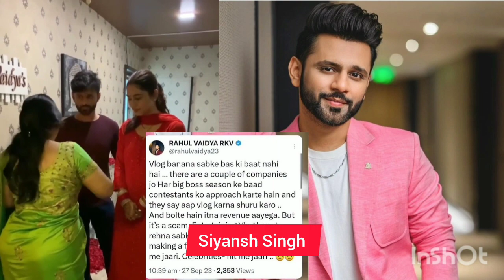Rahul vaidya ने किया expose 💔,there are couple of companies they say to 💔rahulvaidya